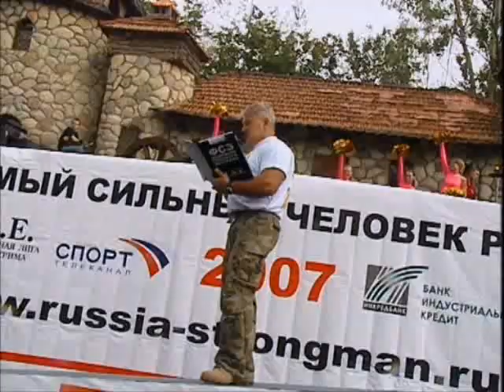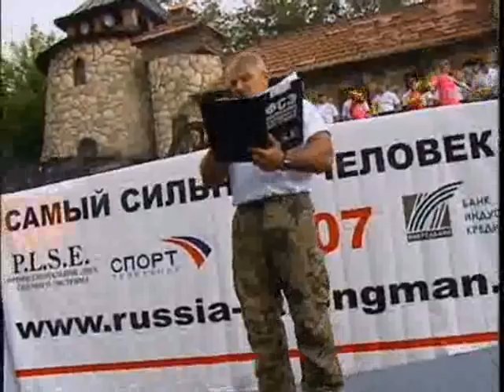II Этап Чемпионата России по силовому экстриму 2007 - PLSE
II Этап Чемпионата России по силовому экстриму 2007 - PLSE Koklyaev Pedan Kalynichenco Turchinskiy Sydorichev силовой экстрим PLSE